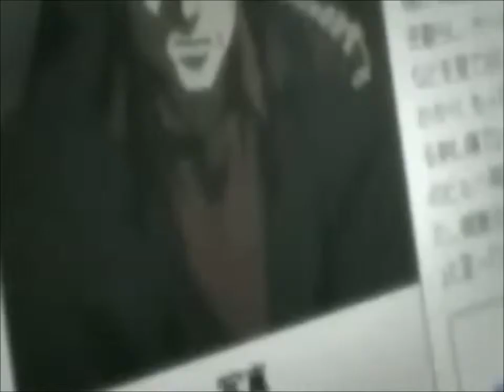Death Note AMV Preview/Unfinished Version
Finished Version Coming Soon